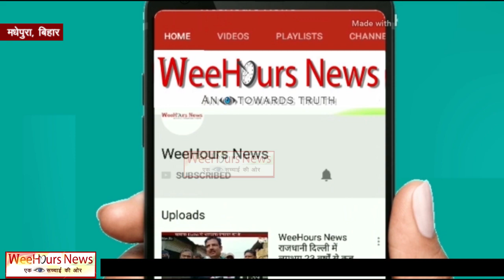कई मामले में संलिप्त नौजवान अपराधियों को मधेपुरा पुलिस ने लोडेड देशी कट्टा एवं दर्जनों मोबाईल केपकड़ा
.कई मामले में संलिप्त नौजवान अपराधियों को बिहार पुलिस ने लोडेड देशी कट्टा एवं दर्जनों मोबाईल के साथ पकड़ा, किया बड़ा उद्भेदन।। WeeHours News(हिन्दी)॥
Hi,
This is… WeeHours News.